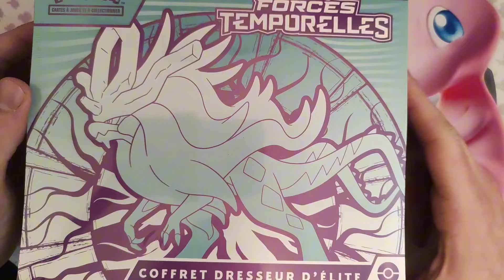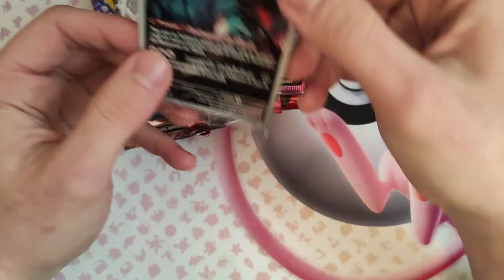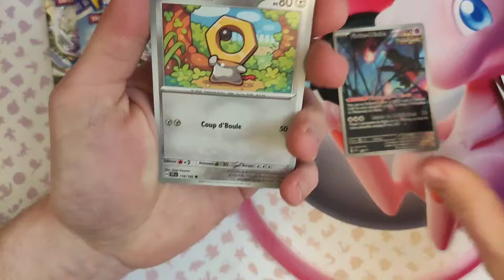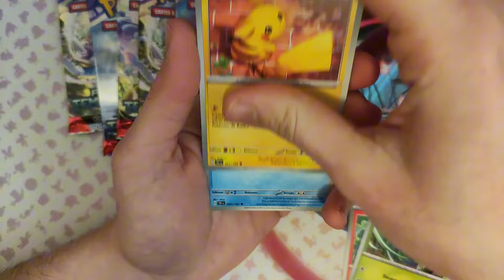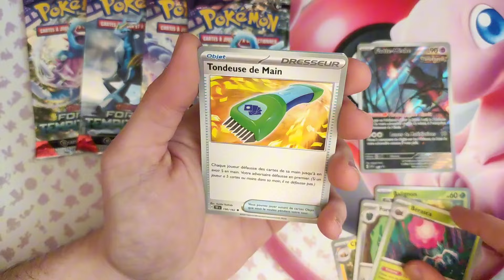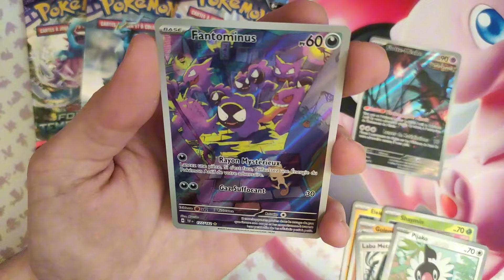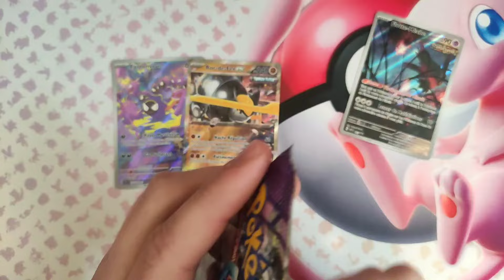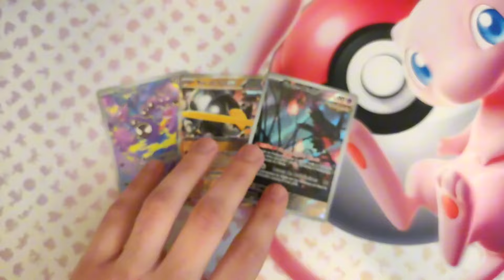OUVERTURE ETB Serpente-eau forces temporelles 👀